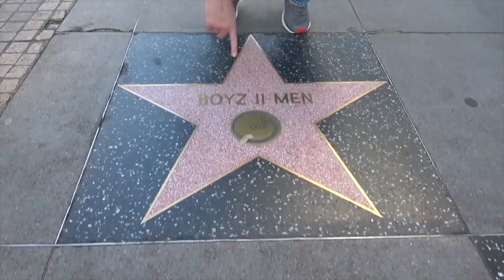RPR Clips - A Colorful Vocabulary